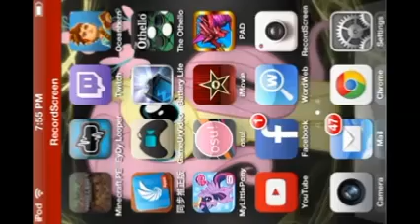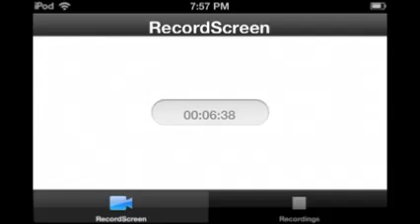Minecraft part 2: SPEEDSPIDER ALMOST KILLED ME!!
Hellooooo EVERYBODYYYYY EVERYBROSHI IN THE WORLDDDDDDDDD so so so so so sorry for not uploading. I am soosooooooo busy. But hey, who can help that. school and stuff really getting in the way.
i hope you enjoy this video and don't worry. Skyward sword is coming out soon